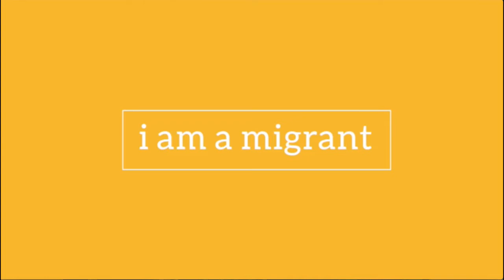Saif - i am a migrant - Moving to the U.S.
When Saif was told that he would soon leave his home country, Jordan, to start a new life in the United States, he was not ready. It was the summer of 1998 and the World Cup of Soccer was underway.